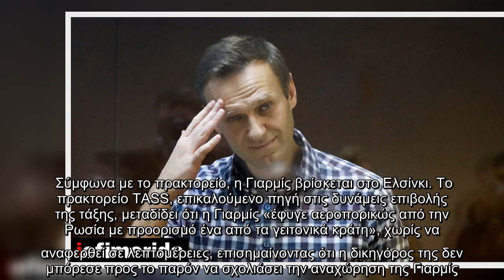Ρωσία: Η εκπρόσωπος Τύπου του Αλεξέι Ναβάλνι, εγκατέλειψε τη χώρα | ΚΟΣΜΟΣ | iefimerida.gr